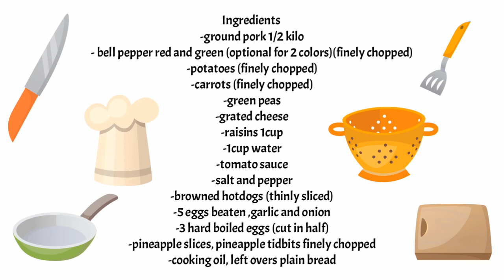Easy Homemade Marikina meatloaf